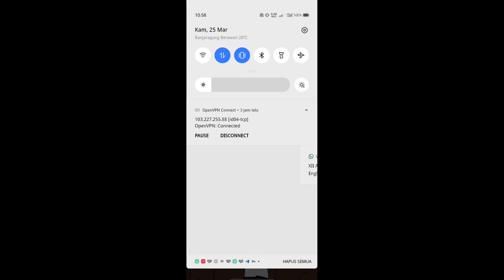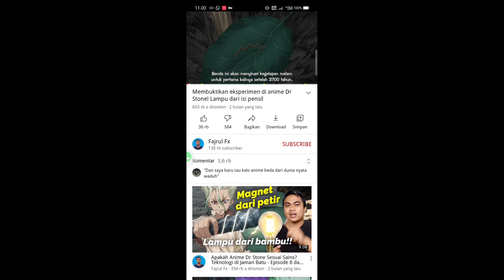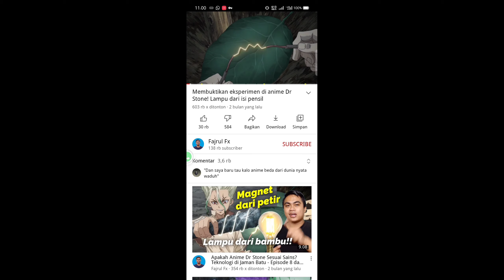Cara Merubah Sinyal 4G Jadi 4.5G Di Telkomsel Realme, Mempercepat Internet Dengan Mudah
Semoga Membantu
#4.5G